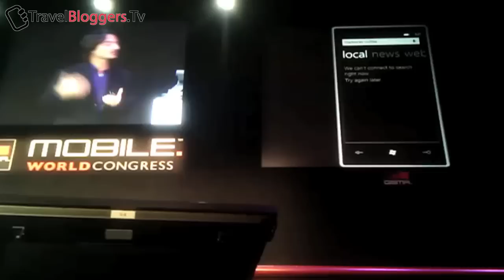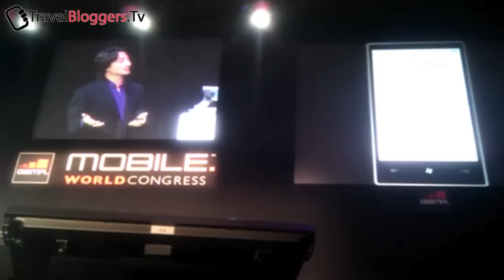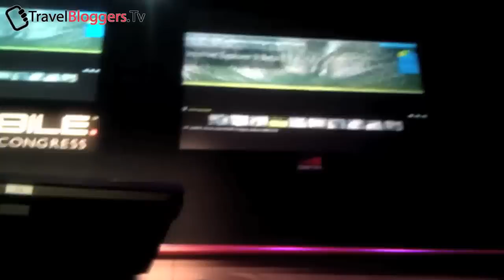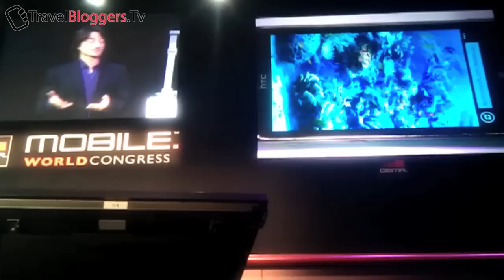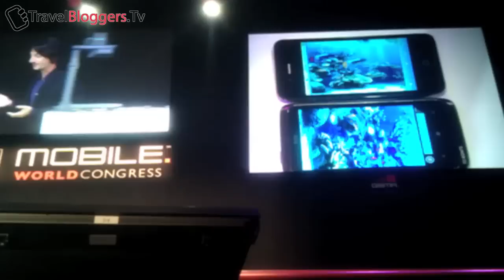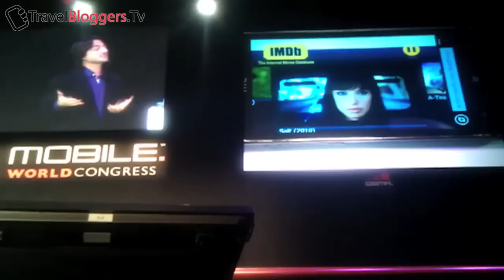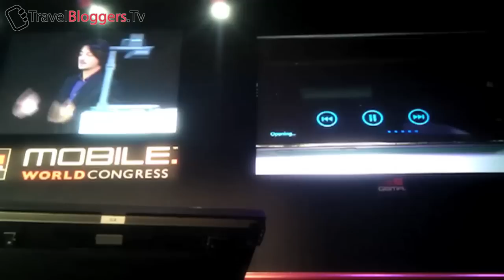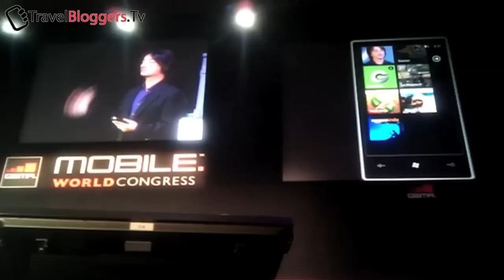WP7 - Microsoft's Steve Ballmer & Nokia's Stephen Elop Keynote At Mobile World Congress 2011 pt2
TravelBloggers.Tv visited the Mobile World Congress in Barcelona, to investigate what is the best mobile OS and hardware for our users.

ENTER OUR LAUNCH COMPETITION STARTING IN 2012

TravelBloggers.Tv is a mobile media community for young global explorers.

We are now looking for pioneering TravelBloggers to participate in our Launch Competition.